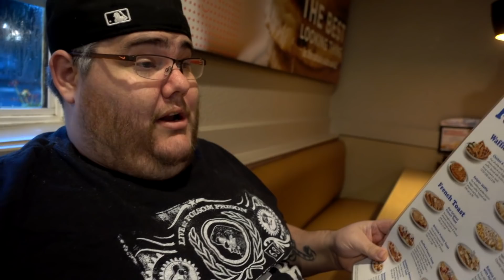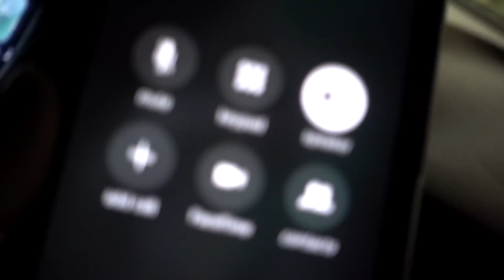Payback is a B!@&#!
Vlog #1471 - Today, we get payback on Matt when we take him out to dinner and stick him with the bill.